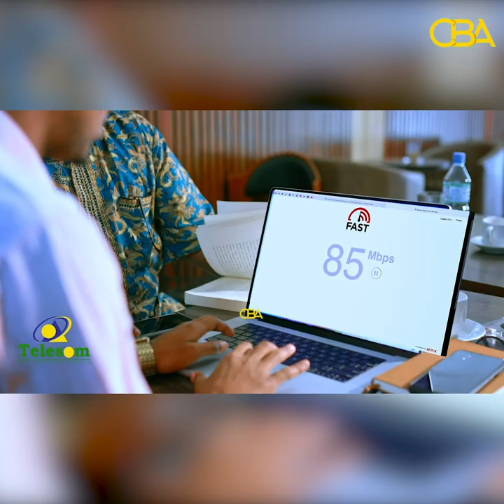Xukumadda Muuse Biixi Gobolka Dadmadheedh waxay ku tahay maqaar-saar" Xildhibaan Xasan Kayse.